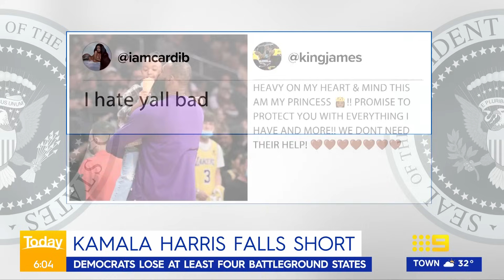Hollywood stars and celebrities weigh in on Donald Trump being elected | 9 News Australia